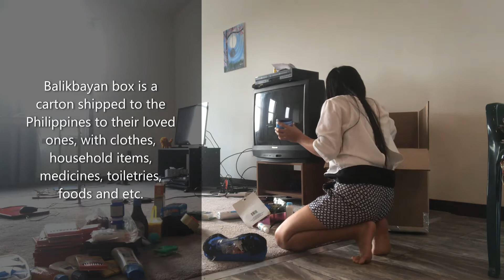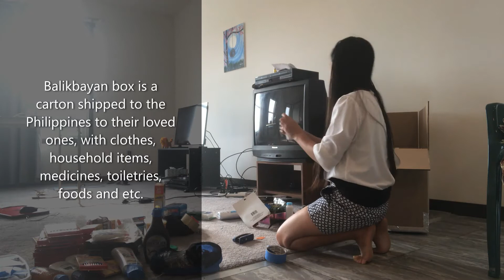WHAT'S INSIDE OF MY BALIKBAYAN BOX! PACKED WITH LOVE & CARE!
Every year, I send a balikbayan box to my family in the Philippines. Inside the balikbayan box were food, toiletries, household items, medicines and etc. I packed it with TLC, tender loving care. Every time we send it, we will go to the city, one hour and 30 minutes' drive approximately, the name of the store is Philippines Import, they carry Forex Cargo, the shipping fee is $125 dollars but if you send it to an island, it costs more. The regular box costs almost $5 dollars while the jumbo box costs more.